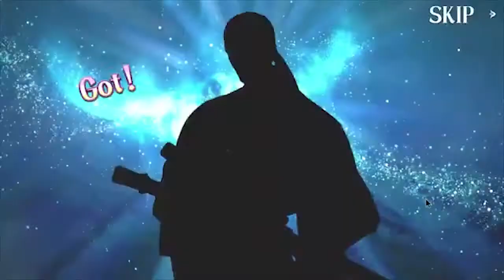Langrisser Mobile My Story and My Summons Part 2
Given the title as “the grandfather of fansubbing”, the founder of Arctic Animation, Chairperson of VJAS, owner of Anime Jyanai, and dubbed the nickname King Of Smut '95;

In today's episode, I will cover my second part of my journey through the mobile game Langrisser.